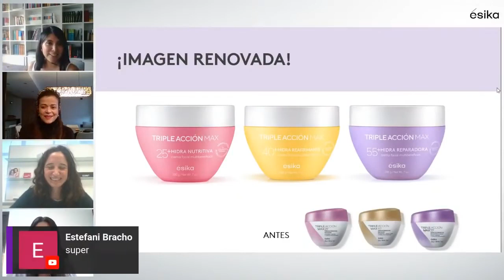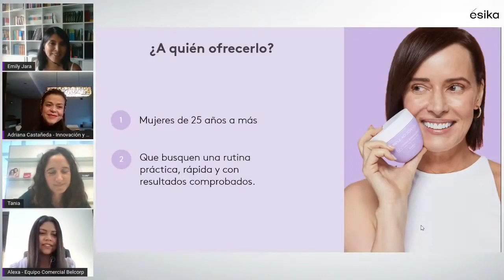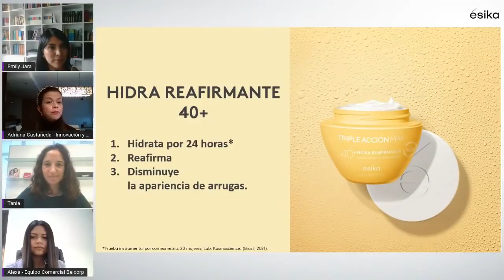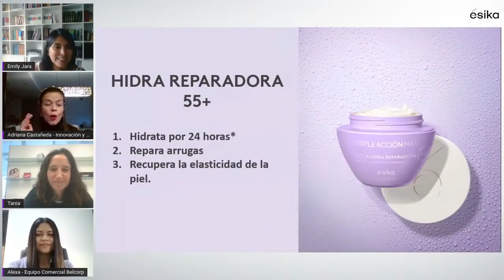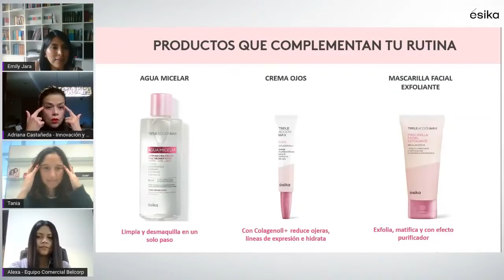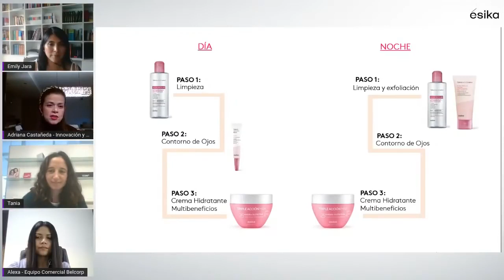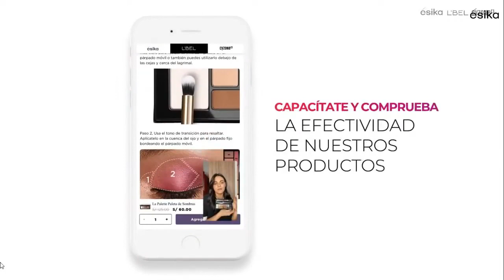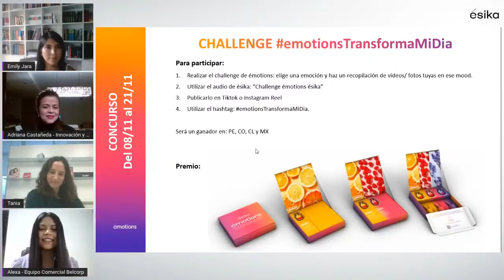Triple Acción MAX ¡Se renueva! Conoce todo en este taller digital Esika, L'BEL, Cyzone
Visítanos en Nuestra Pagina Oficial de Esika Piedecuesta:
O Llámame al 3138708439 Claudia Peñaranda Gerente Zona 2807 Piedecuesta Donde Te Atenderé